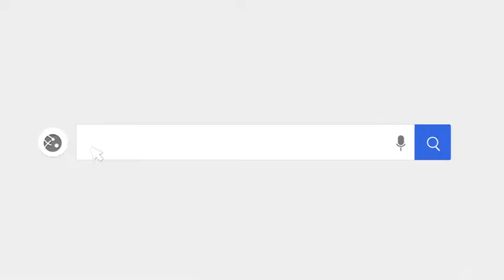Flach faltbare KN95 Maskenmaschine Automatische N95 Maske mit Ohrschleifen Produktionsmaschine